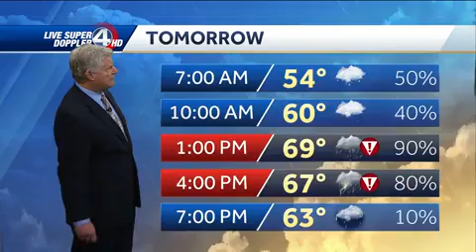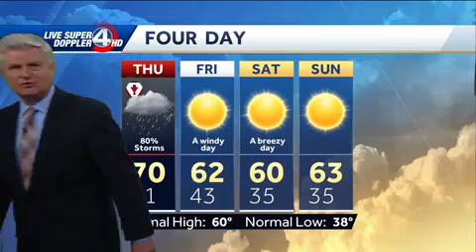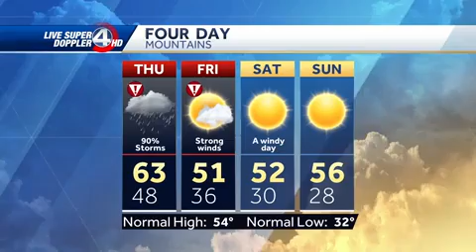John Cessarich's Complete Forecast